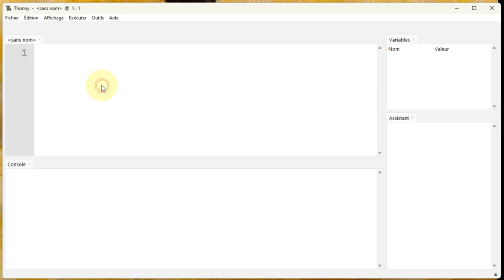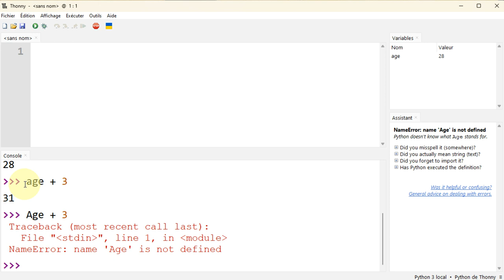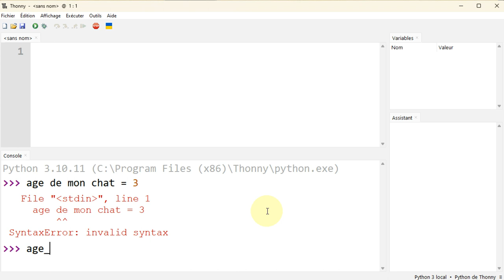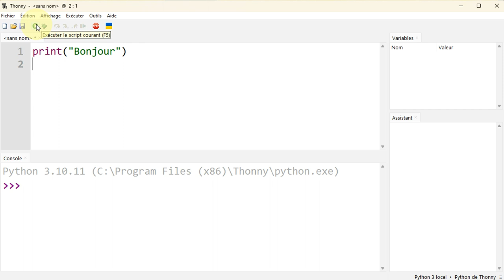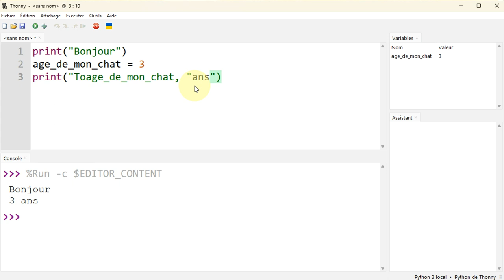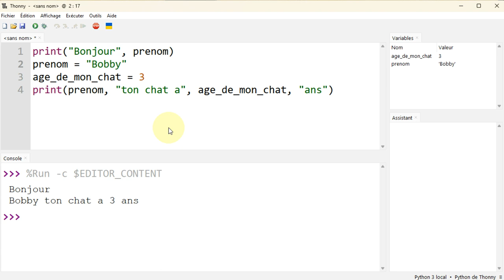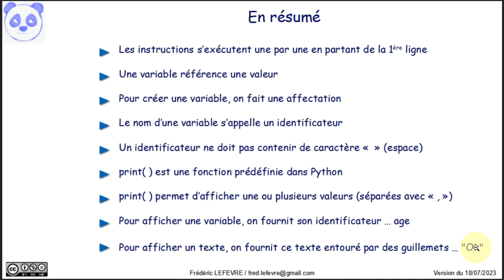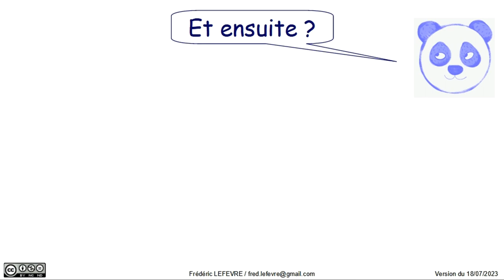Écrire un premier programme Python avec l’EDI Thonny 4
👉 Comment écrire un premier programme en Python, ceci en utilisant l'Environnement de Développement Intégré (EDI) Thonny version 4.x

📋 00:00 Objectif : écrire un programme en Python avec Thonny
00:14 Thonny Python est un EDI fonctionnant sous Windows, Linux ou macOS
00:34 Présentation de la vue principale et de la vue console
00:48 Faire des calculs avec l'interpréteur Python
01:07 Comment utiliser une variable : affecter une valeur
01:35 Utiliser une variable avec l'interpréteur
01:57 Python fait la différence entre une lettre minuscule et une lettre majuscule (NameError)
02:27 Vider la console ou Ctrl + L
02:45 Redémarrer l'interpréteur Python
03:19 Nommer une variable sans le caractère "espace" (SyantaxError)
04:12 Comment fermer ou ouvrir une vue
04:33 Écriture d'un premier programme pour afficher "Bonjour"
04:58 … puis afficher le contenu d'une variable
05:40 … puis afficher un texte
06:40 … puis utiliser une seconde variable
07:24 … puis correction d'une erreur d'inversion d'instructions
08:04 En résumé
10:04 Et ensuite ?